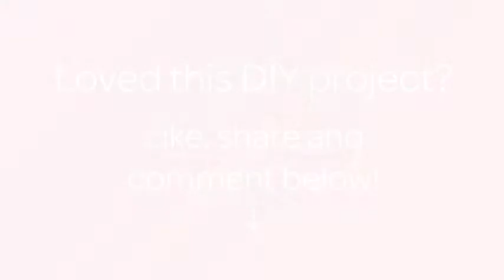How To Create A Cute Clothespin Bumblebee - DIY Crafts Tutorial - Guidecentral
About this DIY project:
- Title: Create a Cute Clothespin Bumblebee

Supplies:
- a piece of wooden clothespin
- black and yellow Sharpie
- a piece of black pipe cleaner
- black and beige/ white cardboard
- hot glue